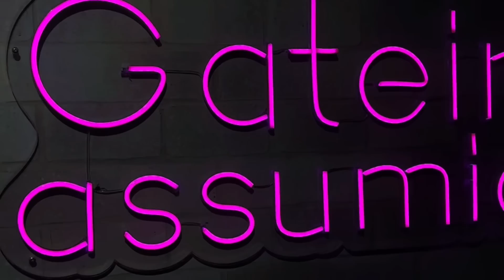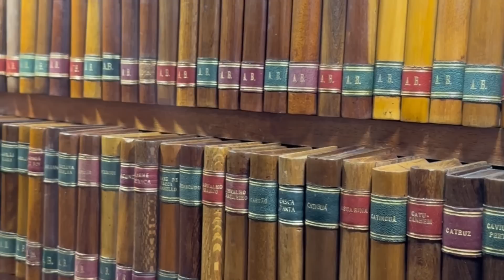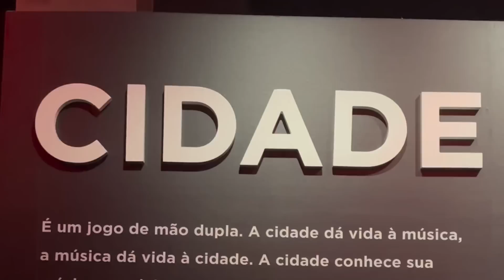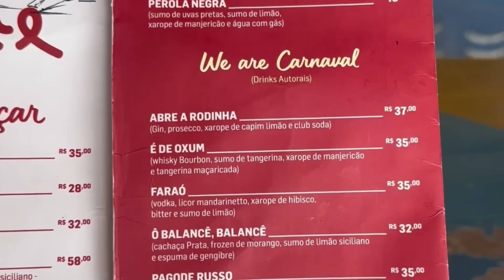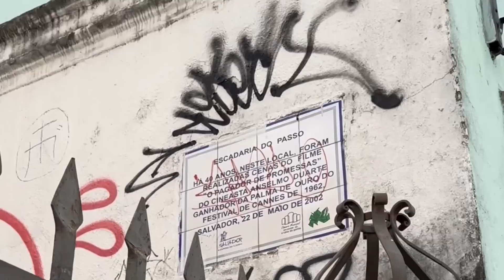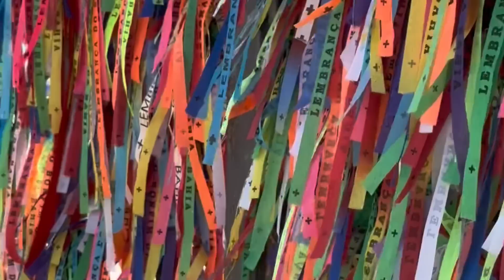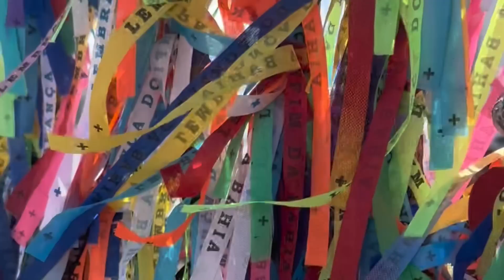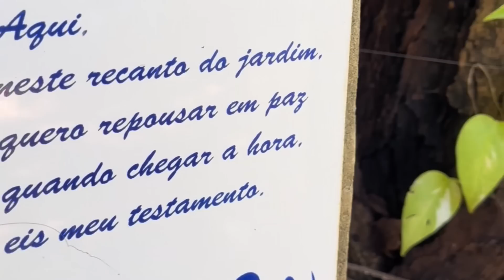VLOG: VIAGEM PARA SALVADOR ✈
Veja esse vídeo em um lugar tranquilo sem muitos ruídos, use seus fones de ouvido para um melhor resultado e concentre-se em todos os sons relaxantes promovidos aqui!

Esse feriado eu tirei para descansar com a minha família, mas eu não podia deixar você de fora dessa aventura! É um vlog de cinco dias junto comigo em Salvador na Bahia! Espero que vocês gostem da nossa viagem!

Watch this video in a quiet place without a lot of noise, use your headphones for a better result and focus on all the relaxing sounds promoted here!

This weekend I traveled to rest with my family, but I couldn't leave you out of this adventure! It's a full day vlog with me in the mountains of Rio de Janeiro! I hope you enjoy our trip!